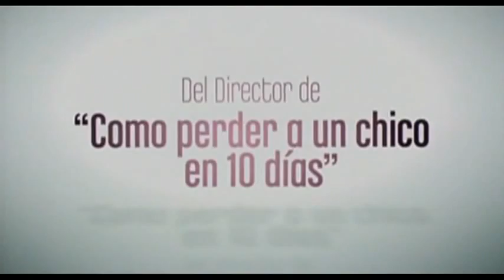Arcadium Cine: Trailer de Devuélveme mi suerte